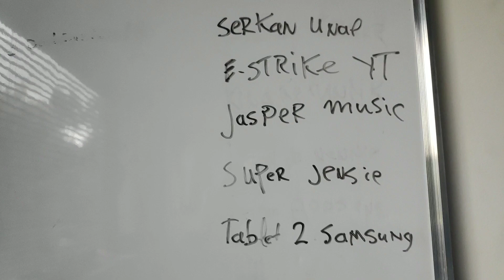Als ik geen win haal met tick geef ik gems weg // brawl stars nederlands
Mijn Brawl stars club Vox gang